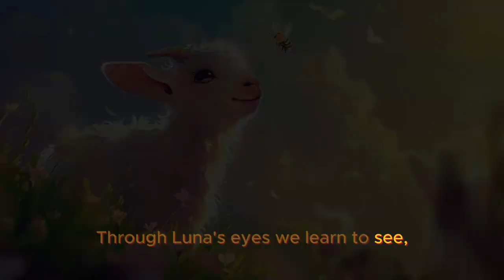How Does Luna Discover Everyone’s Sparkle?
With catchy tunes and engaging visuals, your child will love learning about kindness and compassion while also enjoying some of their favorite nursery rhymes. Let's spread some kindness and love with Luna and friends in this musical adventure!